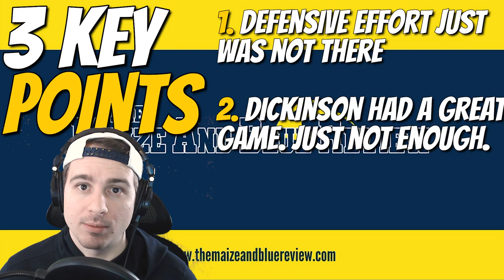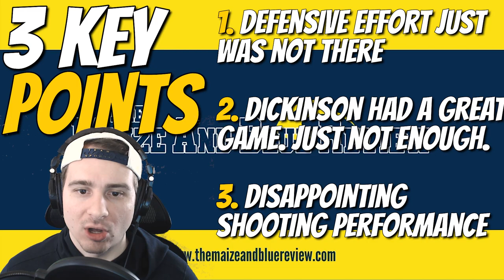Michigan vs. Michigan State Basketball Highlights & Analysis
Sometimes you just don’t have it. That was my initial thought after watching the Michigan Wolverines fall in a blowout loss to the Michigan State Spartans 83-67 on Saturday afternoon. Despite 25 points from Hunter Dickinson and solid play from freshman Moussa Diabate, the firepower of the Spartans proved to be too much for the Wolverines to handle.

Michigan State leaned on their star freshman Max Christie, putting up 16 points and making things difficult for Michigan’s guards. The defense of the Wolverines struggled to keep up with the frantic pace of the Spartans, and often found themselves out of position on ball screens, leaving far too many open looks from the 3-point line.

The Wolverines drop to 10-8 on the season and are officially out of time to figure things out. They sit at 8th in the Big Ten and lack the resume necessary at this point to even sniff the NCAA tournament.